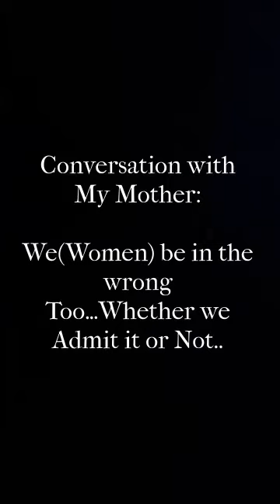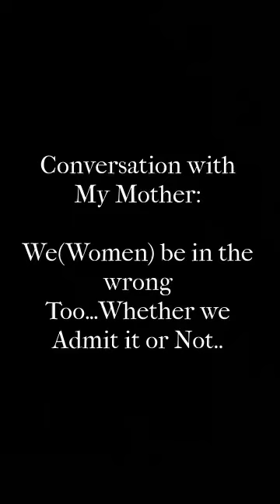Convo with my Mom: We(women) be in the wrong too.. Whether we Admit it or Not..